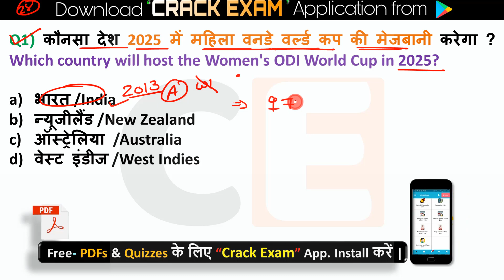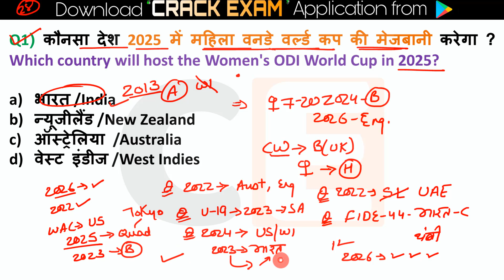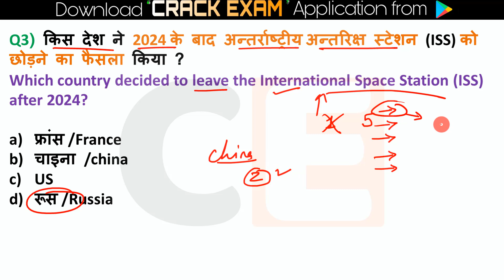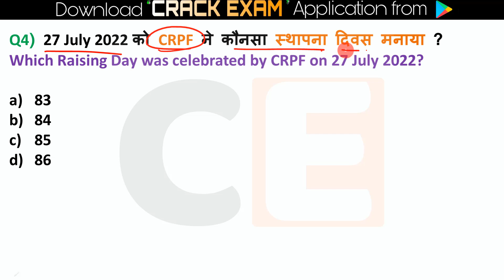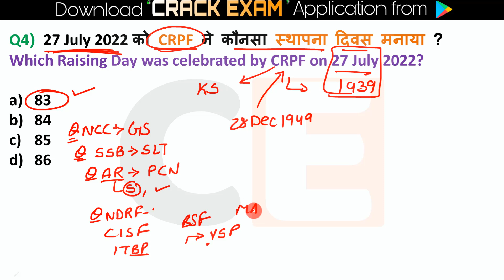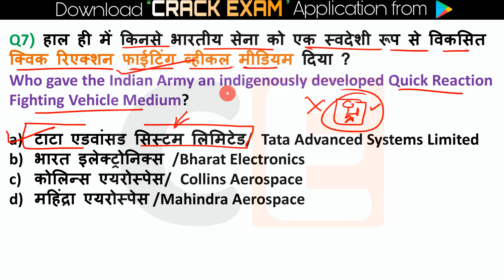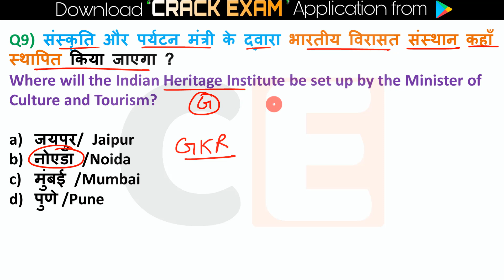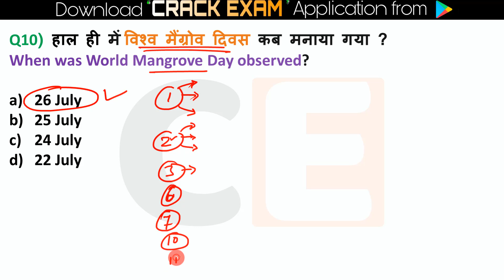28 July 2022 Current Affairs in Hindi 🇮🇳 India & World Daily Affairs Current Affairs 2022 Exams NTPC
Current Affairs 28 July 2022  Current Affairs Daily ,Today Current Affairs SSC, Bank , Group D, NTPC , State Exams

💎💎💎💎💎💎💎💎💎💎💎💎💎💎💎💎💎💎💎Next Exam 25 July  2022 Current Affairs , current affairs today in hindi Next exam current affairs
 25 July 2022 Current Affairs|Daily Current Affairs in hindi, next dose
next exam current affaris , 25 July 2022next exam current affairs,